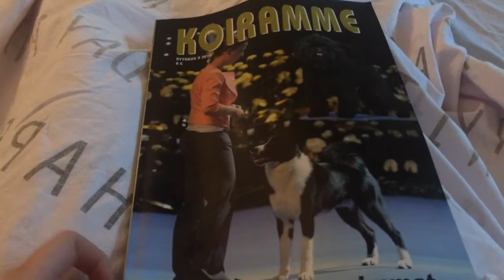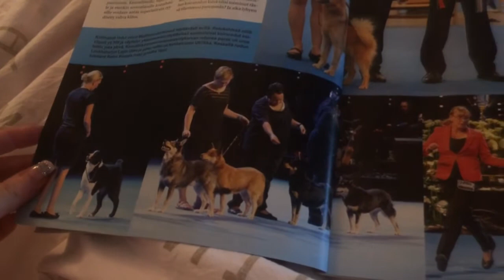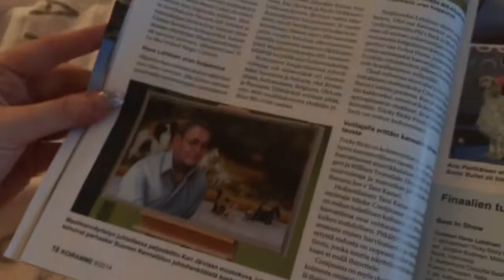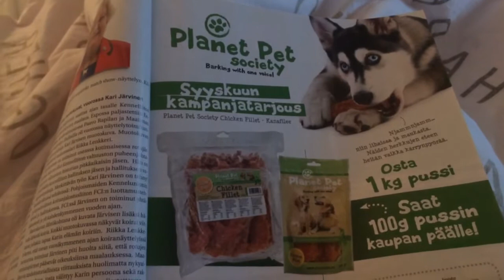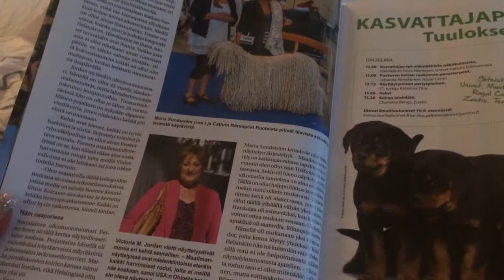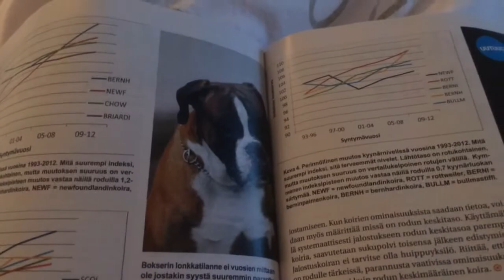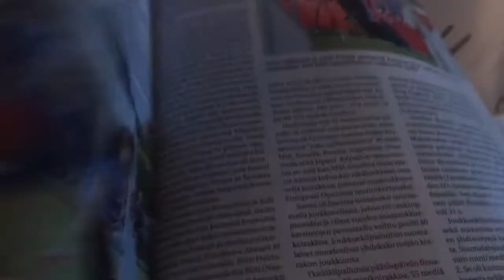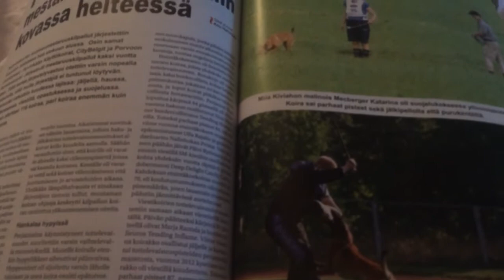Whispering, chewing gum & flipping a magazine ~ ASMR Relaxi